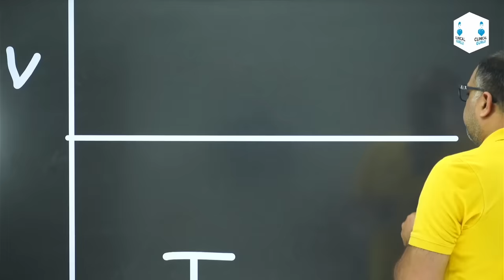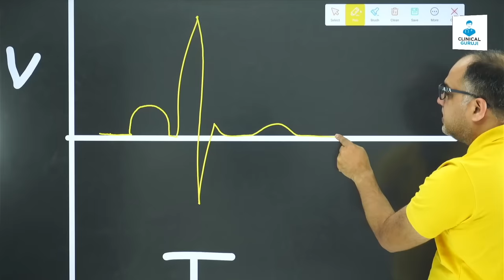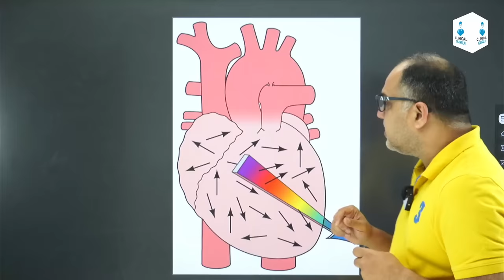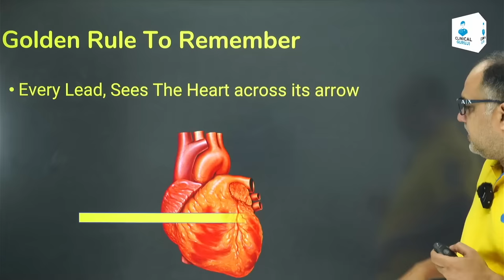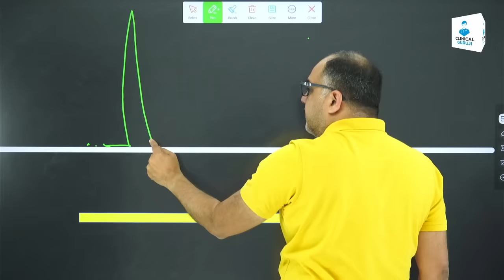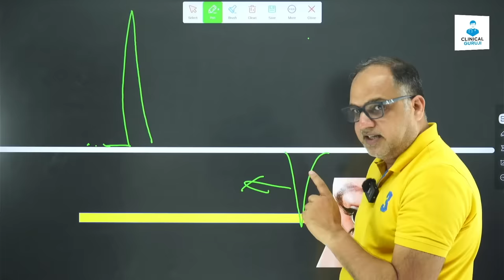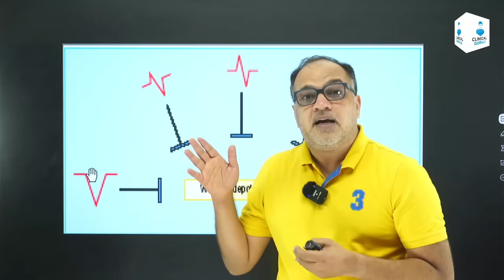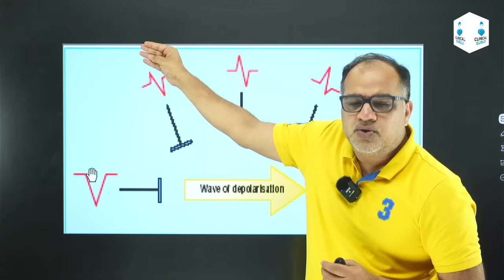Axis Calculation - Basics First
‍*Complete ECG Course*

This Course includes the 5 Days content of Basic ECG Course plus Many Advanced Topics.
The course will be taught by Dr Subodh Chaturvedi and some very respected cardiologists.
This course includes all the lectures from our basic ECG course, so you'll have a strong foundation to build upon. With the advanced course, we'll delve even deeper into complex ECG topics that are essential for any cardiologist or critical care specialist to know.

✅ Basic + Advance Topics
✅ Recorded + LIVE
✅ Group Community
✅ Hindi, English Mix Language
✅ Easy tricks

View All courses (सारे कोर्सेज की जानकरी के लिए लिंक पर क्लिक करे)

Search Clinical Guruji